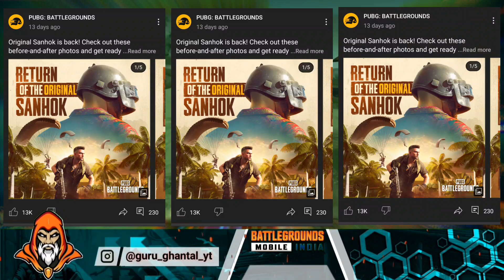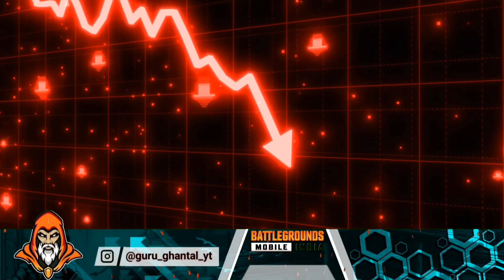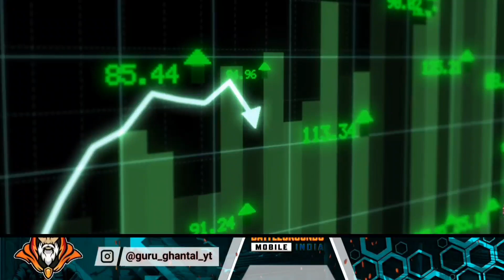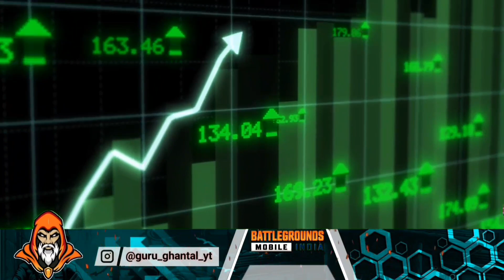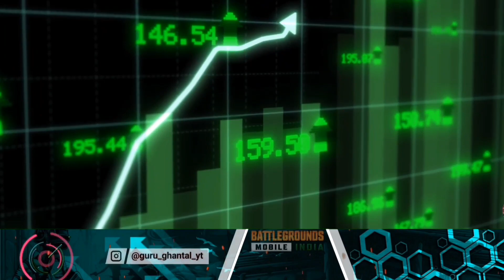Old Erangel Is Back || Old Pubg Is Back || Old Royal Pass Is Back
📌 BGMI ID :- GuruッGhantal / 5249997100
FINALLY OLD ERANGEL 1.0 IS BACK
how to play old erangel in bgmi
old erangel gameplay pubg mobile
How To Play BGMI 2.0 update
BGMI 1ST ANNIVERSARY update
bgmi new map
pubg mobile 2.0 beta version download
bgmi 2.0 update kab tak aayega
old erangel back
old pubg is back
bgmi new update
old erangel is back
bgmi old erangel

📌About : Guru Ghantal Is a Youtube Channel, Where You Will Find Bgmi & Pubg Update Information In Hindi, New Video Is Posted Everyday !